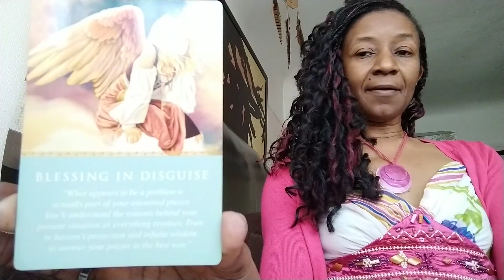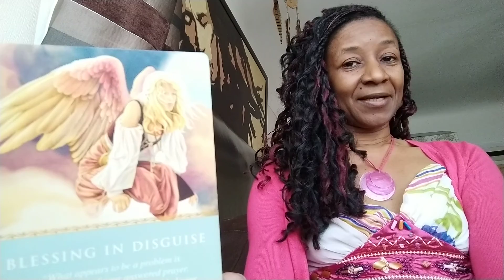LISTEN 👂🏿🗣️🤔👍🏿 Wise Wednesday's Daily Guidance From Your Angels Oracle Cards (See Below) BLESSINGS ☺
Description

"Blessings In disguise"! 🙏🏿😀

What's yours?! ... 🤔😉 🎉

"Always remember that YOU are the director of the movie 🎦 script in which you find yourself"

LISTEN! 👂🏿

To WHOM?

      WHAT?

      WHEN?

TRUST! 💯

STOP!✋🏿

LOOK! 👀

Pay attention! 🛑

"The solution to the problem is actually part of your answered prayer" 🙏🏿

Do YOU listen to YOU?!👂🏿

Do you listen to too many others?! 🗣️

Do you listen 👂🏿 to YOUR inner voice?! 🤫

What's gone needs to GO! 👋🏿

Feeling equally "cursed" 😠

AND blessed! 😀

Replacement = improvement! 👏🏿

A "near miss" ! 🙃🙄😬😁

Listen to your thoughts 💭

Listen to your dreams 😴

Listen to your feelings 😢 😂

Listen to your visions 🙂

Listen to your words 😉

WHAT YOU THOUGHT 🤔 WAS UNFORTUNATE COULD PROVE VERY FORTUNATE INDEED! 😉

WHEN ONE DOOR 🚪 CLOSES ANOTHER ONE OPENS! 😀

RELEASE THE NEED TO  CONTROL AND PREDICT 🔮 THE OUTCOME OF THIS SITUATION! ☺

THE QUIETER YOU BECOME ...🤫

THE MORE YOU CAN HEAR! 👂🏿

YOU DON'T NECESSARILY HAVE TO SHOUT 😫
TO MAKE YOURSELF HEARD!

Angel